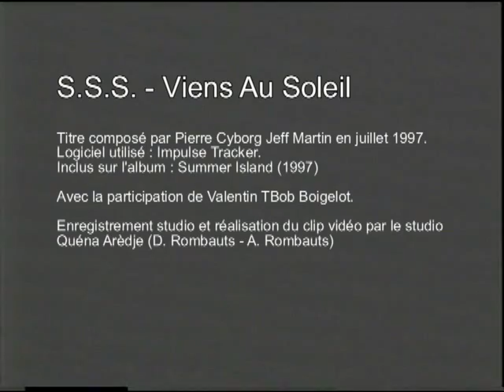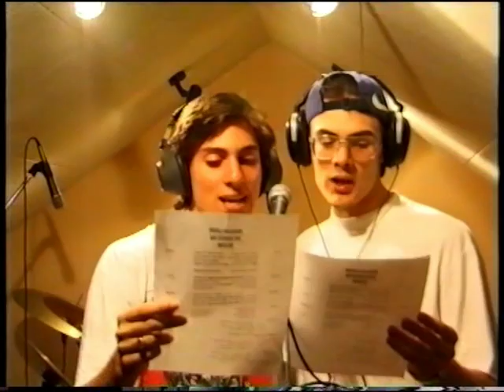S.S.S. - Viens au Soleil (Cyborg Jeff & Tbob)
Clip vidéo du titre "BoysBand" de Cyborg Jeff & Tbob du groupe S.S.S.
Tourné en 1997 à Romsée - Fléron - Belgique par l'équipe de Quéna Arèdje.

Voix : Cyborg Jeff (Pierre Martin) - Tbob (Valentin Boigelot)
Mixage et mastering : Didier Rombauts
Montage Vidéo : André Rombauts
Avec la participation de Wivine Rombauts et Simon Boigelot